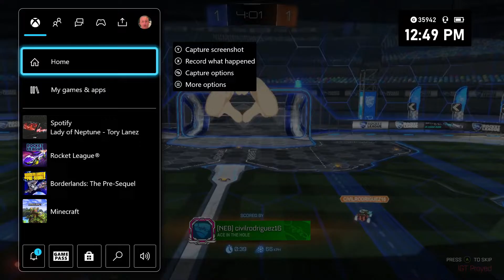The Tennessee Titans are major flukes, man